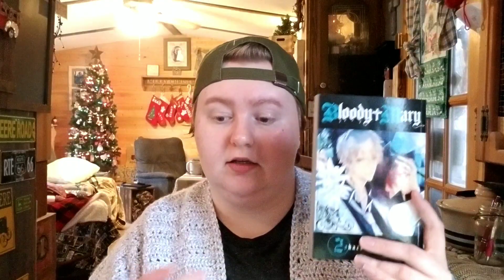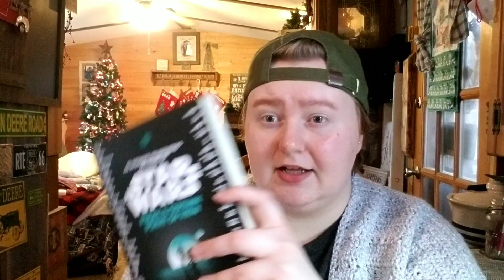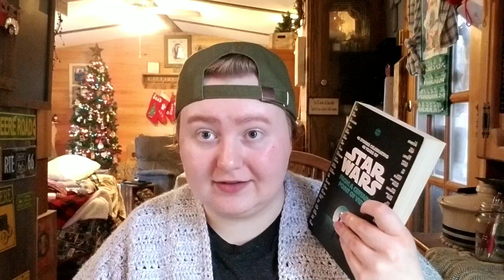'Weekly' Reading Wrap Up #8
sorry again that this video is late! that cold really really kicked my butt.